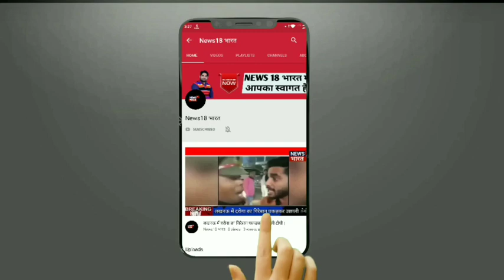अमरोहा के गांव बागड़पुर माफी के जंगल में तेंदुए को देखा गया तेंदुए गांव में दहशत का माहौल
अमरोहा ब्रेकिंग न्यूज़18 भारत

उत्तर प्रदेश के जनपद अमरोहा के थाना क्षेत्र रजबपुर के अंतर्गत बागड़पुर माफी के  जंगल में  तेंदुए को देखा गया तेंदुए को देखने के बाद किसानों में दहशत का माहौल खेत पर काम कर रहे किसानों मे मचा हड़कंप किसानों ने दी वन विभाग को सूचना सूचना के तहत हसनपुर क्षेत्र अधिकारी सुभाष चौधरी व धनोरा से भी टीम बुलाई गई बताया जा रहा है वन विभाग की टीम अपने पूरे इंतजाम के साथ जंगल में पहुंच गई है लेकिन अभी तक की अगर बात की जाए तो तेंदुआ वन विभाग की टीम के हाथ नहीं लगा है दो बार प्रयास करने के बाद भी वन विभाग की टीम असफल रही